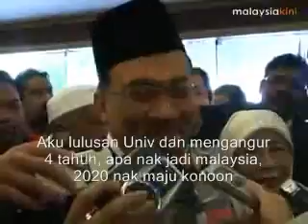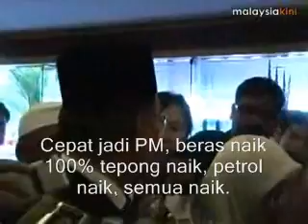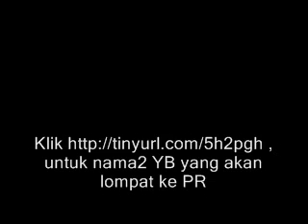Nama2 YB yg akan lompat PakatanRakyat